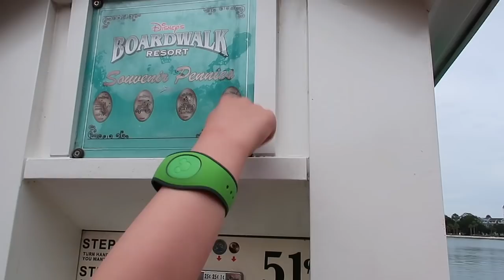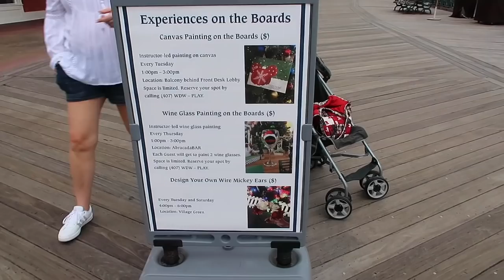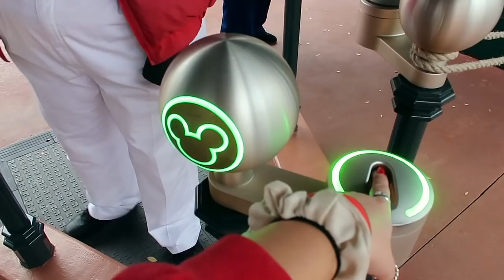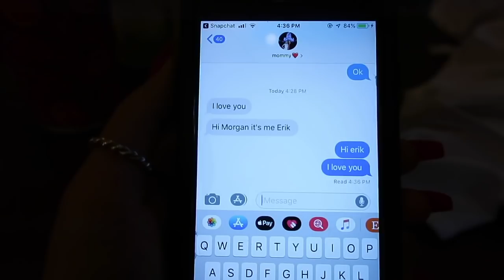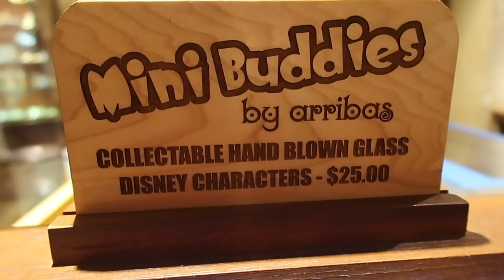DISNEY WORLD VLOG DAY 4 EPCOT DECEMBER 2018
Today we went to Epcot!! It was a short park day. We headed straight to Via Napoli for lunch. SO DELICIOUS! Then we went to Norway and Germany! Rode the frozen ride, drank some good beers, and got some Germany popcorn!! Delicious! Ended the night watching some of our favorite boardwalk performers!